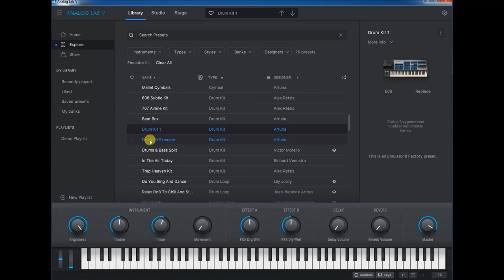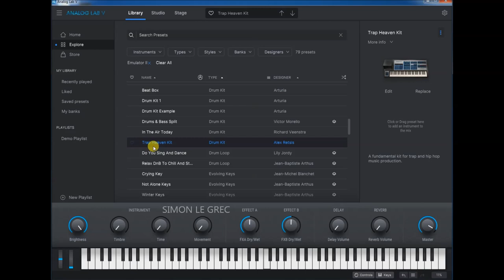Analog Lab 5 | Emulator II V | Drumkits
Emulator II V is the perfect dusty lo-fi sampling toolkit, combining the old-school digital grit that you love with the cutting-edge creative flexibility that you need.

Emulator II V is a multitimbral sampling machine that brings E-Mu Systems’ seminal digital workhorse back to life in all its nostalgic glory - with a slick modern edge.

Its unique combination of high-fidelity 8-bit sound, warm analog filter, and instantly-recognisable sample library is sure to spark instant creativity, just as the original once did. When you want lo-fi grain, ‘80s sheen, or a sampling flow that stands out from the crowd, look no further.

An instrument that graced every ‘80s line-up. An icon from the early days of sampling. A unique character that helped define the sound of a decade and beyond. The Emulator II’s digital charm and tactile layout made it the musical weapon of choice for everyone from Depeche Mode to Trent Reznor.

The Emulator series was the work of E-mu Systems in the 1980s. Upon release, the Emulator II was met with critical acclaim, combining the novel versatility of sampling with the familiar layout of a classic synthesizer.

Emulator II V comes loaded with a curated sample library that mixes iconic Emulator & Synclavier samples with a diverse modern selection. Better still, you can import your own samples to give them that diamond retro treatment, or dive deeper into its sampling architecture with enhanced editing tools.